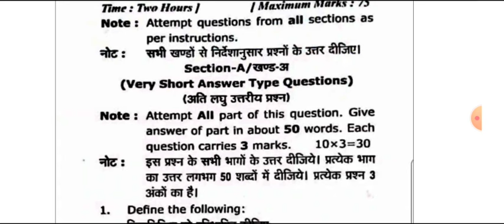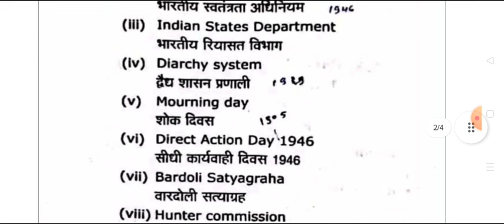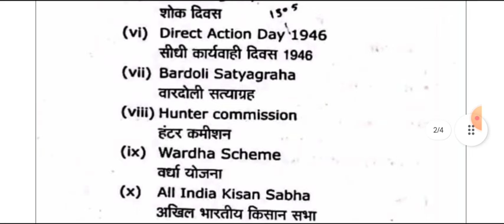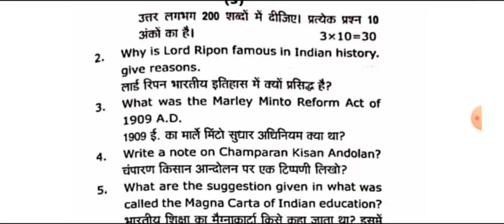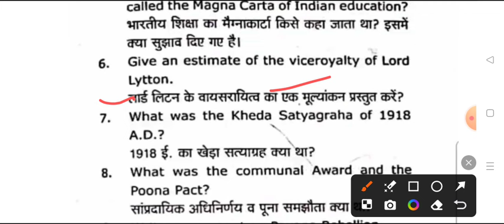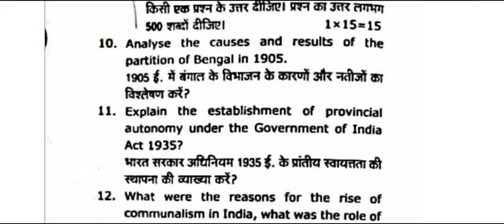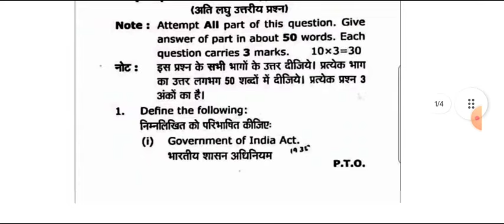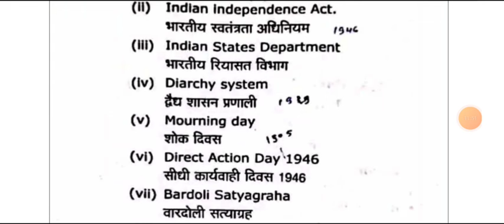B.A 4th Semester History Model Paper 2024 | ba fourth semester history of modern india imp. question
helo

ba 4th semester history of modern world question answers 2023

ba 4th semester history of modern world question paper 2023
ba 4thsemester history of modern wrold mcq model paper 2023
 history of modern world mcq question for ba 2nd semester exam 2023

ba history mcq important question for 2nd semester 2023 bareilly university
ba 4th sem history question 2023

 ba 4th semester history of modern world question paper 2023 mjp rohilkhand university
b.a 4th semestet history of modern world question 2023 rohilkhand university
ba 4th semester history chapter 1 question 2023
BA 4th semester history model paper 2023
history ba 4th semester important question 2023
b.a 4th semester history 2023
modern history question ba 2nd semester 2023 rohilkhand university
ba 4th semester history syllabus lucknow university
ba 4th semester history mcq question rohilkhand
ba 4th semester medival history important question
ba 4th semester history of medival india exam mcq question 2023
madhyakalin etihas model paper b.a 2nd semester 2023 bareilly university
b.a 4th semester history of medival inida most important questions 2023
history model paper b.a 2nd semester 2023
ba 4th semester history model paper lucknow university
B.A semeter -2 madhyakalin history ba 2nd semster solved paper 2023
b.a 1st year 2nd semester prachin etihas question answer 2023
B.A 1ST YEAR 2ND SEMESTER HISTORY

madhyakaleen etihas question paper 2023 b.a 2nd semester mjprau

b.a 4th semester history objective question pdf 2023 lucknow university
b.a 1st year history important question 2023 mjp rohilkhand university barelly

history objective solved model paper ba 2nd semester 2023 lucknow university
ba second semester history question 2023
history important question ba 2nd semester 2023
history for ba 4th semester question lucknow university
b.a second semester history important question pdf 2023 mjprau
avadh university history question paper ba 2nd semester 2023
ba 4th semester history exam 2023 lucknow university
b.a second semester history
doctor ram manohar lohiy avadh university ayodhya
ba 4th semester history syllabus 2023
history most important topics b.a 2nd semester
b.a 4th semester history exam paper 2023
ba 4th semester ancient history important
previous year objective question paper ba 2nd semeter history mjprau
ba 1st yaer 4thsemester history important question 2023 lucknow university
b.a 4th semester bharat ka rajnitik etihas
political history of india 600 BC to 647 A.D
B.A 4th semseter political history of india important question 2023
political history of india b.a 2nd semester model paper 2023